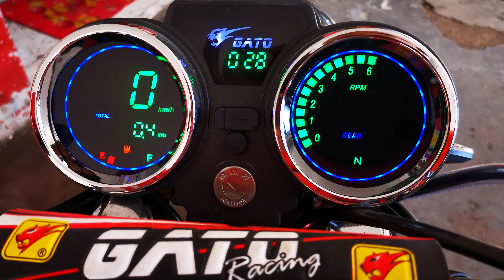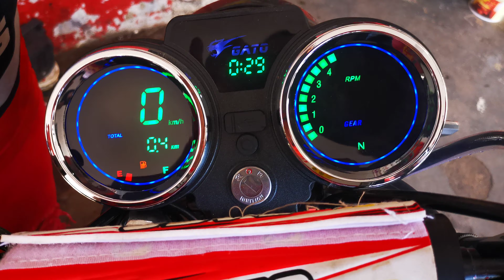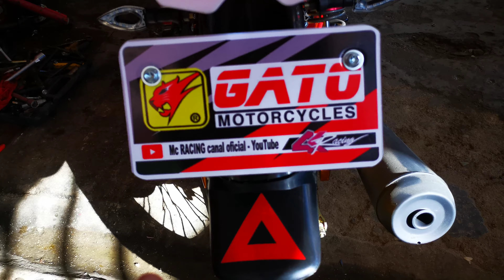Gato 250cc 2020 Botella invertidas